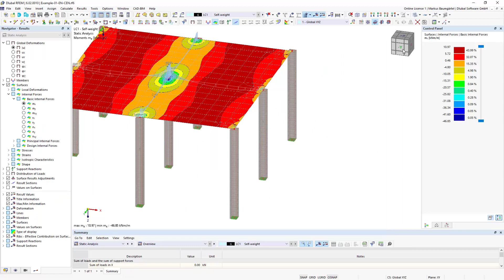[EN] FAQ 005261 | Comment puis-je afficher la valeur de résultat pour V-Ed dans les résultats de ...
Question :
Comment puis-je afficher la valeur de résultat pour V-Ed dans les résultats de l'analyse statique ?

Réponse :
La valeur « V-Ed » issue du calcul du béton n'existe pas dans l'analyse statique.

Cependant, vous pouvez afficher le résultat « v-max, b » à partir des efforts internes principaux de la surface. La vérification du béton utilise exactement ce « v-max, b » comme « V-Ed ».